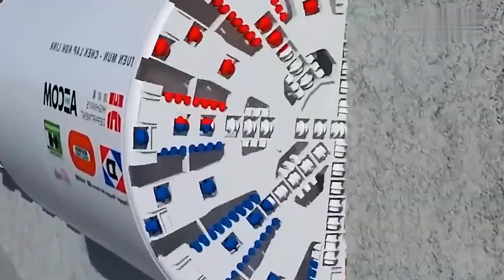China's secret machine! They drill through a mountain in a single day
China has unveiled a jaw-dropping machine that can drill through an entire mountain in just a single day!  This massive engineering marvel is changing the future of tunnels, highways, and railways by cutting through solid rock at record speed.

How China’s secret mountain-drilling machine works
The engineering power behind it
Why it’s faster than traditional tunnel boring machines
What this means for the future of transportation and construction

From bullet train tunnels to mega projects, this machine is proof of how far technology has come.

👉 Watch till the end to see how it could change the world of construction forever!